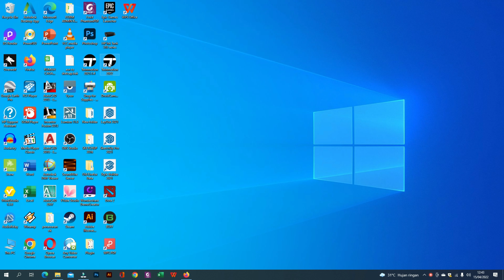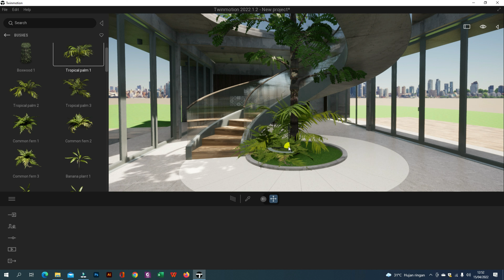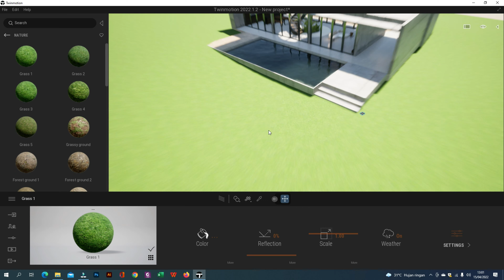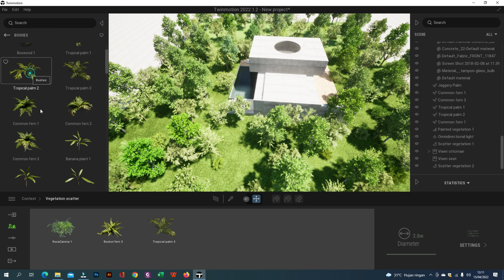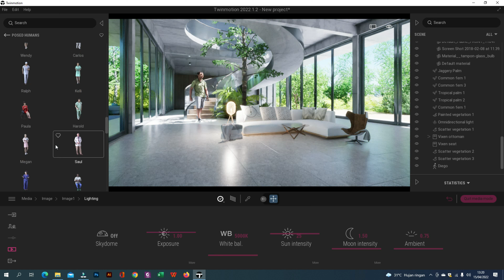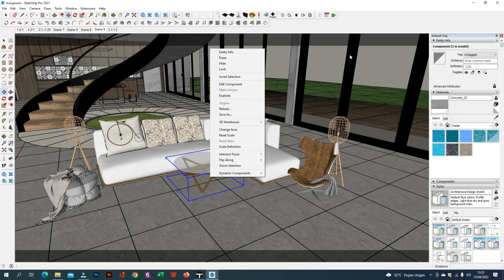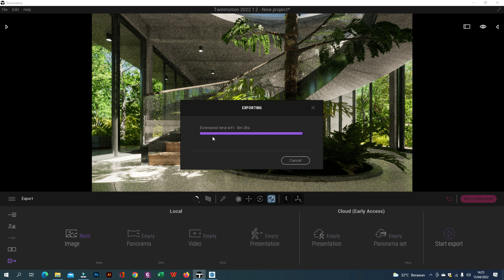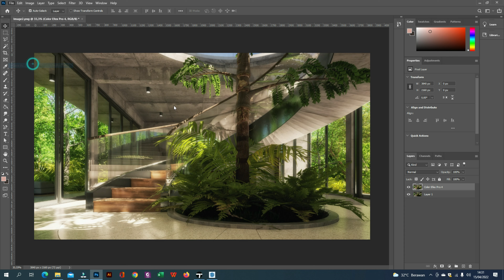TWINMOTION 2022 RENDER SERIES EPS 20(LIVING ROOM) PATH TRACING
SPEC:INTEL CORE I7
VGA NVIDIA GTX 1660 SUPER

RAM 16GB

SOFTWARE: Sketchup 2021, TWINMOTION 2022, Photoshop CC 2020